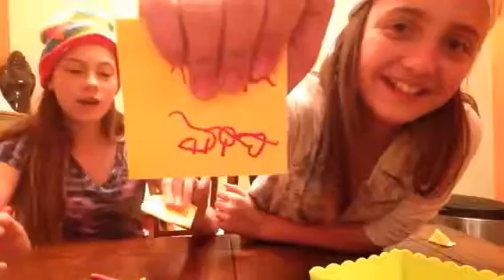Blindfold drawing challange